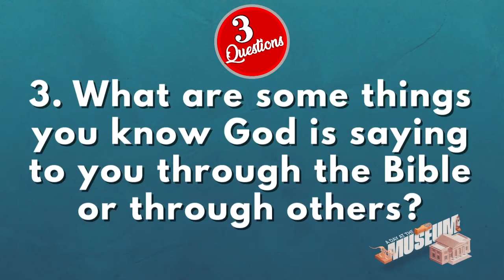E-KIDZ Sunday Edition - January 9th, 2022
Here is our E-KIDZ Sunday Edition for your enjoyment!!